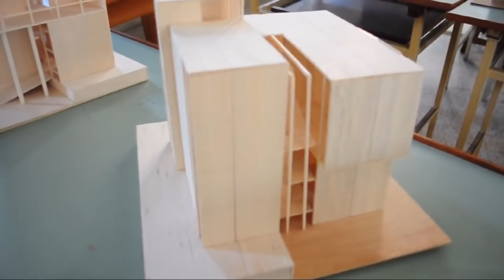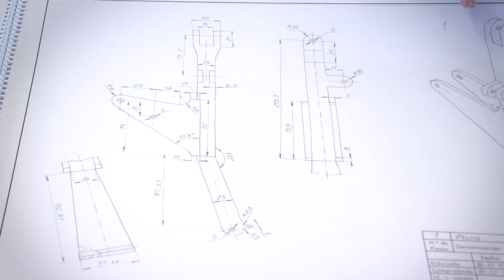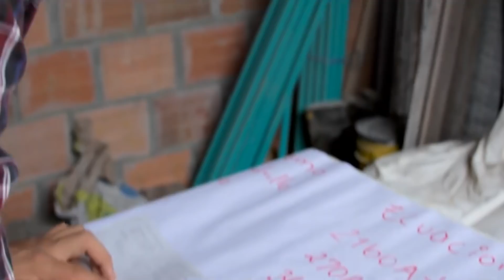Arquitectura vs Ingeniería Civil 👷‍♂️ ¿Cual es mejor? 🤫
El tema de cuál de estas dos carreras universitarias es mejor, genera mucha polémica en el canal y en los jóvenes que están eligiendo una carrera, para unos la Arquitectura es mejor, pero para muchos otros es mejor la ingeniería Civil, y por eso nosotros hoy te mostramos las cualidades y las principales características de cada una de ellas, para que al final veamos cual realmente es la mejor, recuerda que aquí lo mas importante es saber tu que opinas, déjanos saber aquí en los comentarios tu cual crees que es la mejor y porque ahora si, ¿estás listo? ¡comencemos!

¿Qué hacen?

¿Cuál tiene más campo laboral?

¿Cuál paga mejor?

¿Cuál es más demandada por los jóvenes?

Situación actual en el mercado laboral

¿Cuál tiene más futuro?

unam
2018
que estudiar
cultura general
 diseño méxico